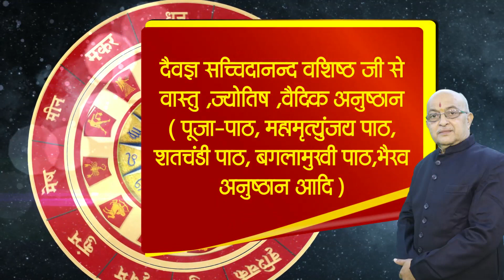Dhanu Rashi Octobar 2023 | Sagittarius Horoscope Prediction 2023